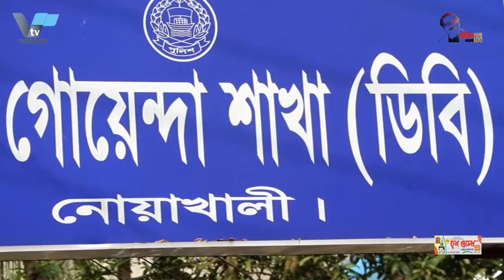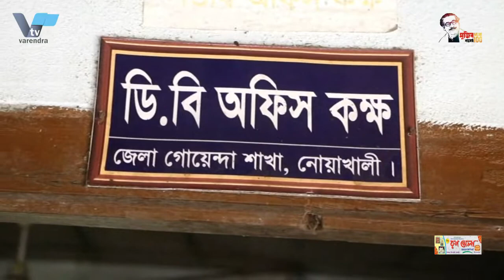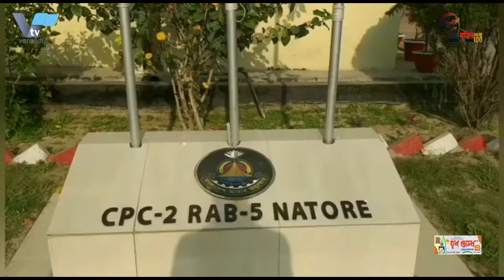রাজশাহী মহানগরীর আরেকটি সড়কে জ্বললো দৃষ্টিনন্দন সড়কবাতি